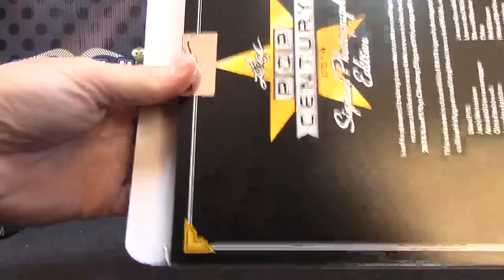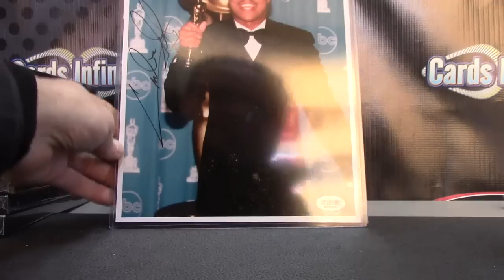Rusty's 2014 Pop Century Box Break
Thanks a lot Rusty, Chris J.